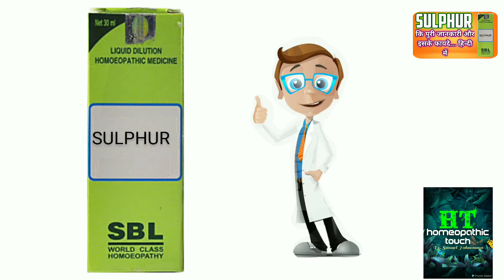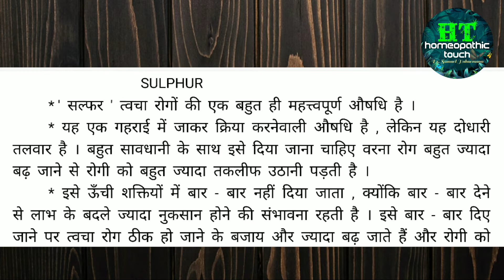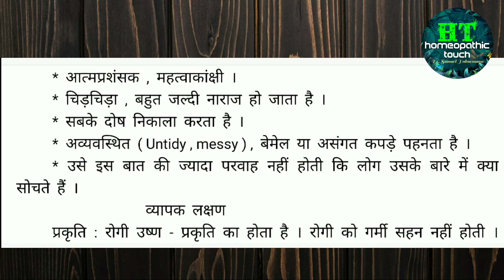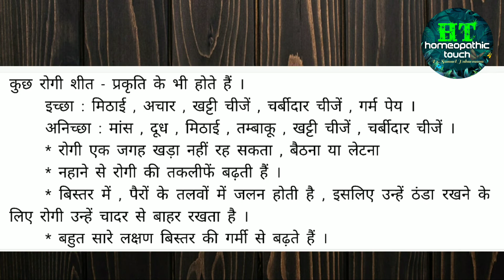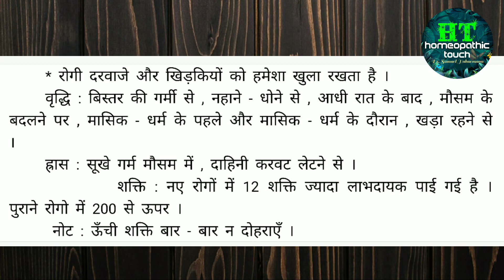Sulphur कि पुरी जानकारी और इसके चमत्कार... हिन्दी में By Homeopathic touch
Sulphur

Medicine buy-

Power  6
जब परेशानी बहुत ज्यादा हो तो दो-दो घंटे पर 2-3 बूँद ले l परेशानी कम हो जाये तो 4-4 घंटे पे 2-3 बूँद ले l  जब परेशानी बिल्कुल कम हो जाये तो इस दवा को दिन में चार बार 2-3 बूँद ले l
 आपका तबीयत खराब हुए कुछ ही समय हुए हो और आपका ज्यादा दिक्कत ना हो तो आप इस दवा को दिन में तीन बार दो से तीन बूंद ले सकते हैं l

Power 30
जब आपको दिक्कत ज्यादा हो तो दो से तीन बूंद दिन में तीन बार ले और जब दिक्कत कम हो जाए तो दो से तीन बूंद दिन में दो बार ले l

जब आपका दिक्कत पहले सही कम हो यानी कि आपका तबीयत खराब हुए कुछ ही समय हुए हो तो आप इस दवा को दिन में दो बार दो से तीन बूंद ले l

परेशानी बहुत ज्यादा होने पर आप इस दवा को दो-दो घंटे पर दो से तीन बूंद भी ले सकते हैंl लेकिन जब परेशानी कम हो जाए तो दिन में तीन बार ले

Power 200
जब परेशानी ज्यादा हो तो दो से तीन बूंद दिन में दो बार ले l और जब परेशानी कम हो जाए तो दो से तीन बूंद दिन में एक बार ले l

जब आपका तबीयत खराब हुए  कुछ ही समय हुए हैं तो दो से तीन बूंद दिन एक बार ले l

परेशानी बहुत ज्यादा होने पर आप इस दवा को दो-दो घंटे पर भी ले सकते हैं और जब परेशानी कम हो जाए तो आप इस दवा को 4-4 घंटे पर 2-3 बूँद ले

Power 1000
जब ज्यादा दिक्कत हो तो तीन दिन में एक बार सुबह खाली पेट दो से तीन बूंद

जब दिक्कत कम हो जाए तो सप्ताह में एक बार दो से तीन बूंद सुबह खाली पेट

अगर दिक्कत पहले से ही कमी हो या बीमारी का अभी शुरुआत ही हुआ हो तो हफ्ते में एक बार दो से तीन बूंद सुबह खाली पेट

लेकिन अगर आप की बीमारी 1 महीने से ज्यादा की हो तो ही आप इस दवा का 1000 पावर का इस्तेमाल करें लेकिन उससे कम कहो तो इसे इस्तेमाल ना करें

Power 10m
अगर ज्यादा दिक्कत हो तो महीने में एक बार दो से तीन बोल सुबह खाली पेट

दिक्कत कम हो तो 3 महीने में एक बार सुबह खाली पेट दो से तीन बूंद

अगर आप की बीमारी 6 महीने से ऊपर की हो तभी यह दवा ले वरना नहीं

Power Q
ज्यादा दिक्कत होने पर 10 बूंद की मात्रा  दिन में दो बार दिक्कत कम हो जाने पर 5 बूँद की मात्रा दिन मे 2 बार
जब दीक्कत पहले से ही कम हो तो 5 बूँद की मात्रा दिन मे 2 बार